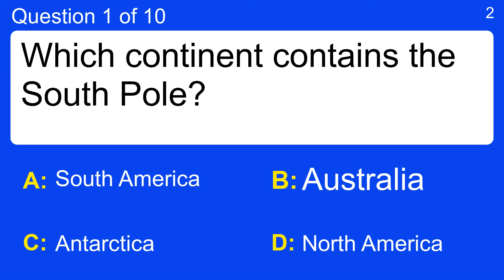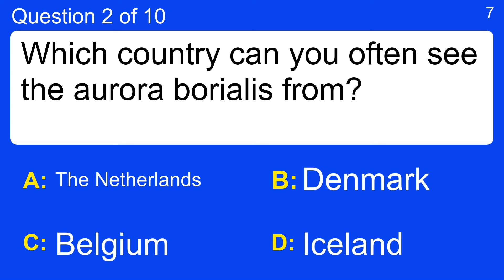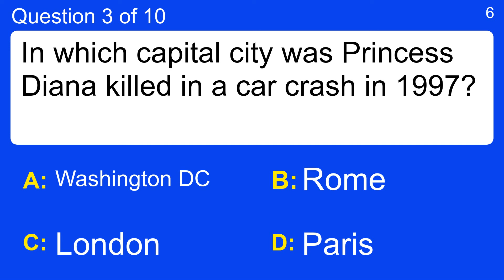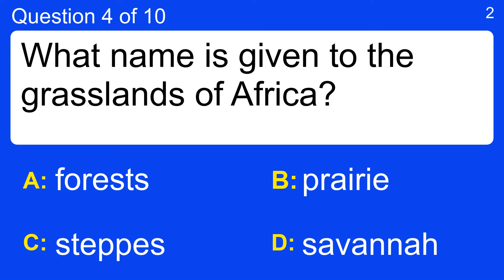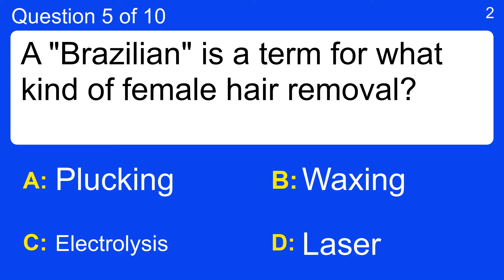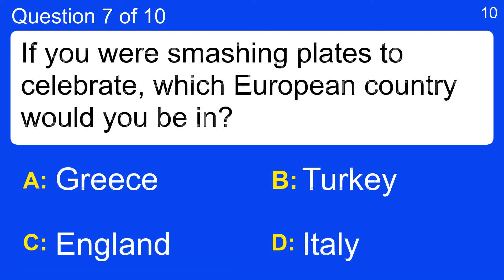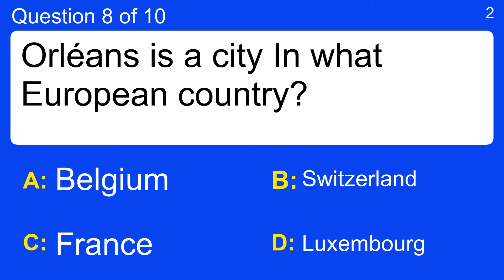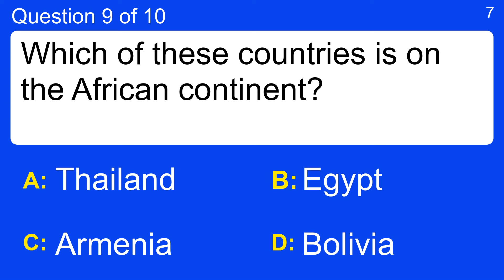World Geography Quiz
Question 1 : Which continent contains the South Pole?
 Answer a: Antarctica
 Answer b: Australia
 Answer c: North America
 Answer d: South America

Question 2 : Which country can you often see the aurora borialis from?
 Answer a: Belgium
 Answer b: Denmark
 Answer c: Iceland
 Answer d: The Netherlands

Question 3 : In which capital city was Princess Diana killed in a car crash in 1997?
 Answer a: London
 Answer b: Paris
 Answer c: Rome
 Answer d: Washington DC

Question 4 : What name is given to the grasslands of Africa?
 Answer a: forests
 Answer b: prairie
 Answer c: savannah
 Answer d: steppes

Question 5 : A "Brazilian" is a term for what kind of female hair removal?
 Answer a: Electrolysis
 Answer b: Laser
 Answer c: Plucking
 Answer d: Waxing

Question 6 : Of these mountains, which would you find in the USA?
 Answer a: Gold Hill Common
 Answer b: Mount Whitney
 Answer c: Mount Whitney Houston
 Answer d: The French Alps

Question 7 : If you were smashing plates to celebrate, which European country would you be in?
 Answer a: England
 Answer b: Greece
 Answer c: Italy
 Answer d: Turkey

Question 8 : Orléans is a city In what European country?
 Answer a: Belgium
 Answer b: France
 Answer c: Luxembourg
 Answer d: Switzerland

Question 9 : Which of these countries is on the African continent?
 Answer a: Armenia
 Answer b: Bolivia
 Answer c: Egypt
 Answer d: Thailand

Question 10 : Lascaux caves is in which country?
 Answer a: France
 Answer b: Norway
 Answer c: South Africa
 Answer d: Spain